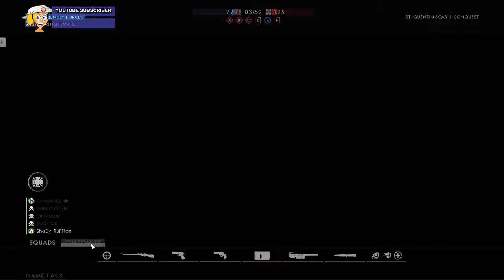World War 1 ( The war to end all Wars)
The thought that World War One was the "War that ends all Wars" was in many ways a idea for those that were hopeful for peace. Instead it was the starting point for many people, countries, cultures and technologies.

About Me:
G'day welcome to one of many Australian streamers. With the power of the Internet everything is not upside down and I don't own a Dingo. For me a Shrimp is a Prawn and I do live in a country town where Kangaroos are common and koala bears get drunk on Eucalyptus leaves.

My Computer Setup:
The system was built from scratch by myself and is in constant change.
I will be adding more stuff to my setup soon... when I can save enough up I guess. :)
Screens: 3x 27inch LG.
PC Tower: Cooler Master HAF 912.
CPU: Intel i7 4770 (LGA1150).
Video Card: MSI 1660 GTX TI 6Gig Gaming X.
RAM: 4x 8gig 1600 DDR3 Kingston.
HD: 2 TB Western Digital Blue.
Power: Thermaltake TR2 700w.
Web Cam: Logitech 920.
Mouse: Logitech G3002

Audio Setup:
Microphone: Rode M3 Microphone
Audio Mixer: Samson MDR1064
Mic Stand: Rode PSA1 Studio Mic Stand